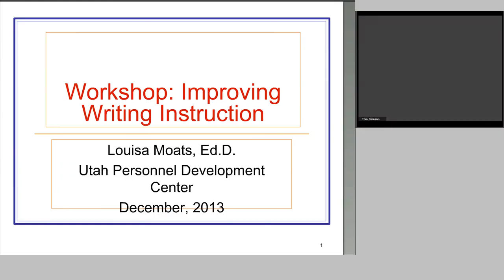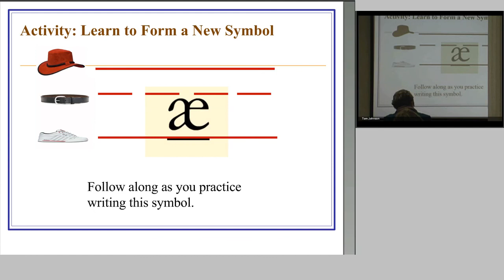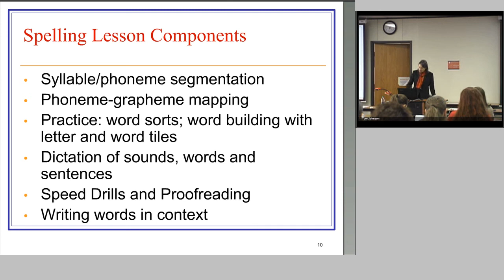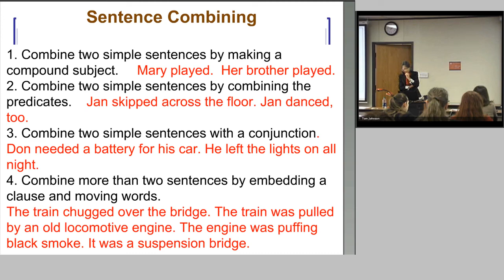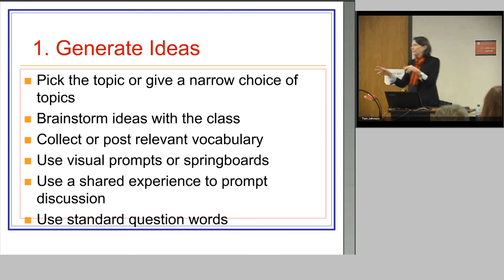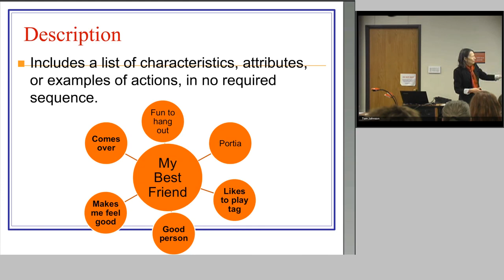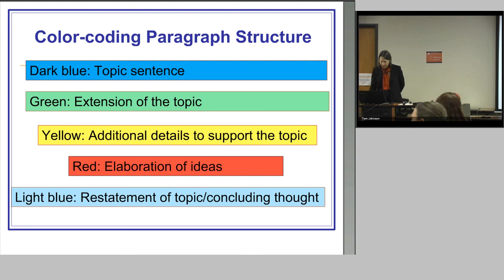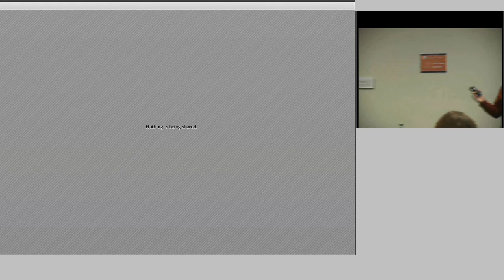Utah SPED Consortium: Dr. Louisa Moats - Dec '13 Pt2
Utah Special Education Consortium Plus Meeting (Afternoon)
Date: Dec 13, 2013
Presenter: Dr. Louisa Moats
Title: Workshop: Improving Writing Instruction